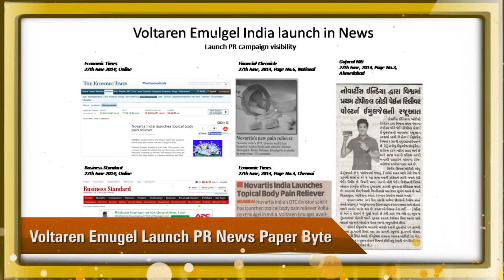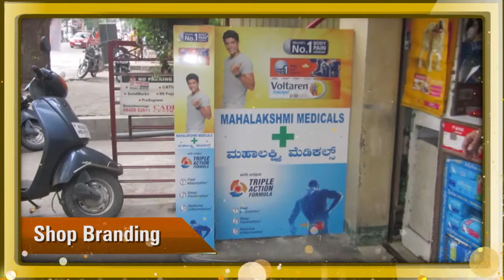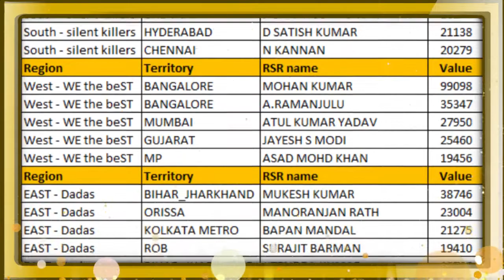Voltaren AV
YELLOW UMBRELLA - Focuses on Corporate Films, Product Films, Marketing Films, Sales Motivational Films, Company Promotional Films, Training Films, Corporate Event Filming, Web Videos,3D Walkthrough, Digital Marketing Videos, and Pan INDIA Videos Shoots.
As video becomes a more integral part of a company’s communication strategy, YELLOW UMBRELLA leverages the company’s marketing material and content, specifically to produce a corporate video.
The time and scale of corporate video production can vary based on complexity and messaging.
Our focus is on creating B2B corporate video content.